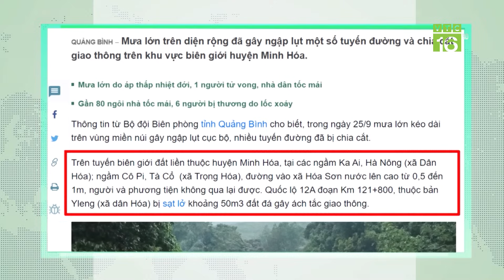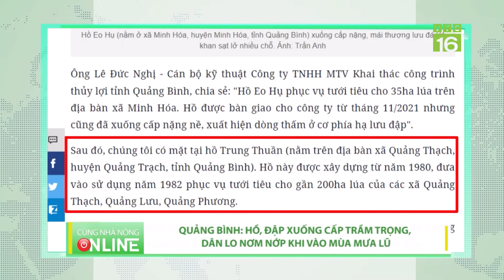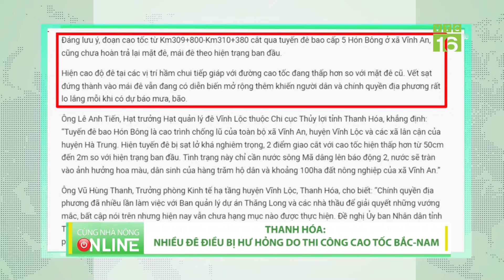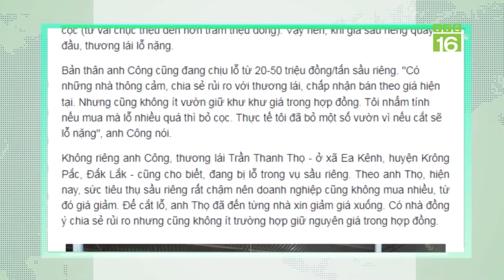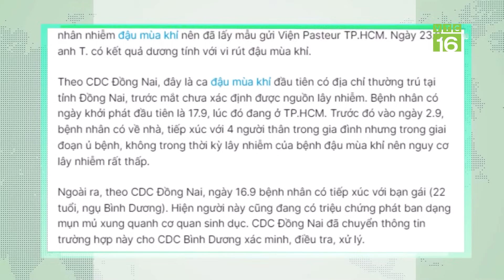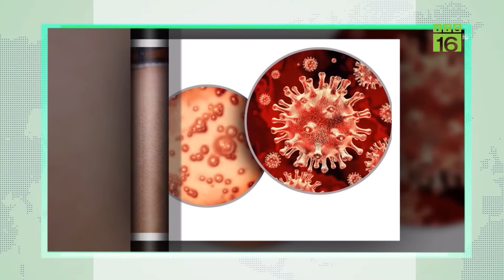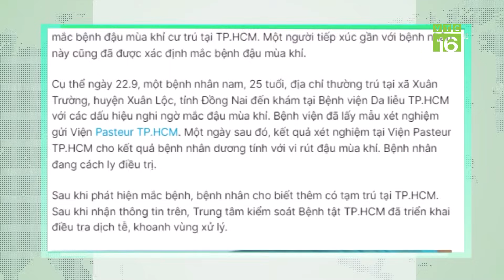Áp thấp nhiệt đới suy yếu, đề phòng mưa lớn ở khu vực Trung Bộ | VTC16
VTC16 | Áp thấp nhiệt đới suy yếu, đề phòng mưa lớn ở khu vực Trung Bộ
Theo Trung tâm Dự báo khí tượng thủy văn quốc gia, sáng nay (26/9), áp thấp nhiệt đới đã suy yếu thành một vùng áp thấp trên khu vực Nam Lào. Đây là tin cuối cùng về áp thấp nhiệt đới này.